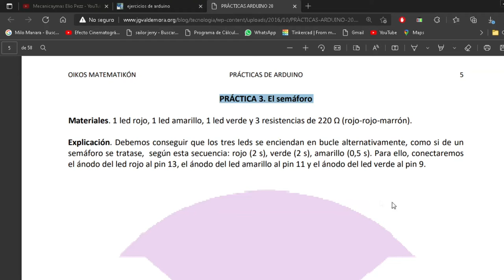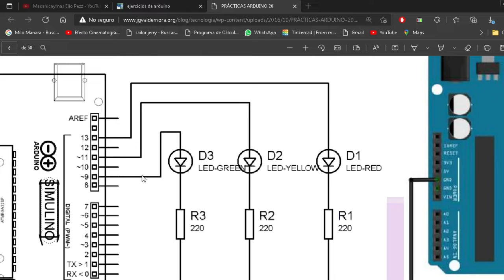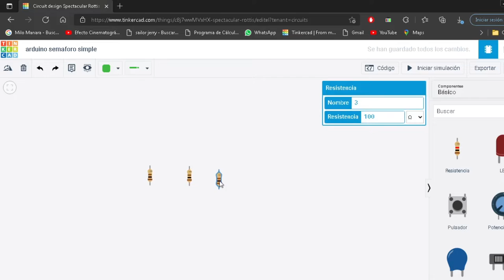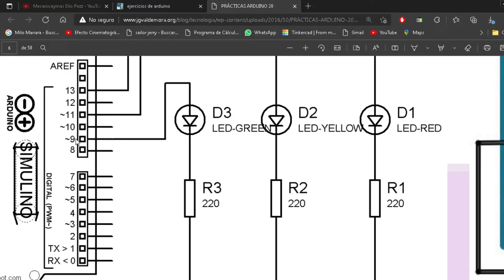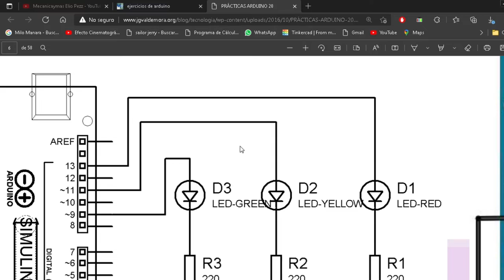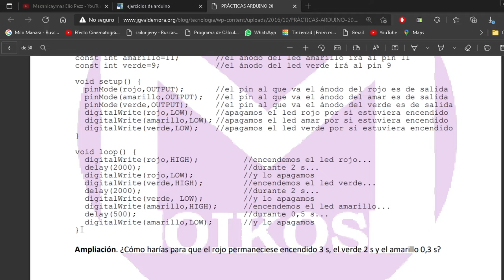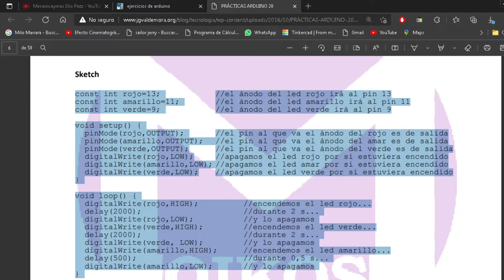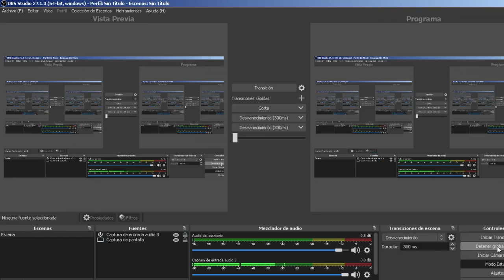arduino semaforo simple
arduino semaforo con leds,
arduino semaforo con pulsador,
arduino semaforo doble,
arduino semaforo tinkercad,
arduino semaforo codigo,
arduino semaforo con parpadeo,
arduino semaforo inteligente,
arduino semaforo code,
tinkercad arduino semaforo bloques,
semaforo arduino con boton,
arduino semaforo com botão,
semaforo arduino con sensor ultrasonico,
arduino desde cero semaforo,
arduino semaforo de leds,
semaforo de arduino,
semaforo doppio arduino,
semaforo en arduino,
semaforo en arduino tinkercad,
semaforo en arduino y proteus,
semaforo en arduino uno,
semáforo en arduino con pulsador,
arduino led semaforo,
semaforo labview arduino,
arduino semaforo 3 led,
arduino nano semaforo,
semaforo no arduino,
arduino semaforo programacion,
semaforo arduino proteus,
arduino proyectos semaforo,
semaforo peatonal arduino,
programar arduino semaforo,
projeto arduino semaforo,
programação arduino semaforo,
semaforo sin arduino,
semaforo sincronizado arduino,
codigo semaforo arduino tinkercad,
tinkercad arduino semaforo con pulsador,
projeto semaforo arduino tinkercad,
semaforo arduino uno,
2 semaforos arduino codigo,
4 semaforos arduino